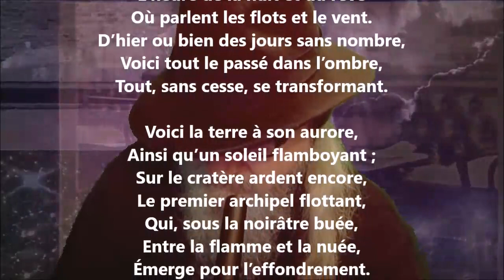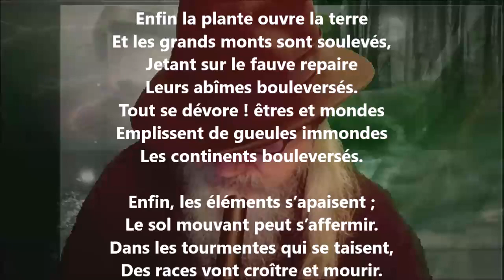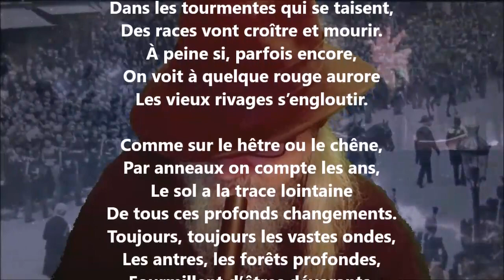Chanson des flots II - Louise Michel lu par Yvon Jean